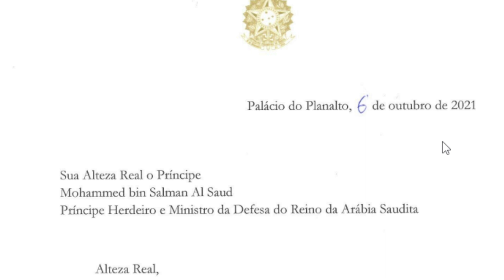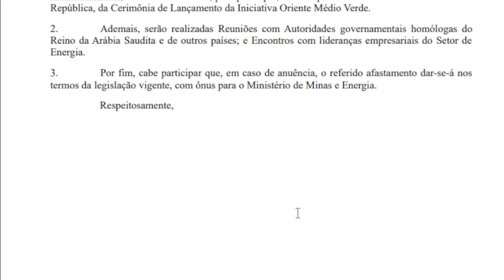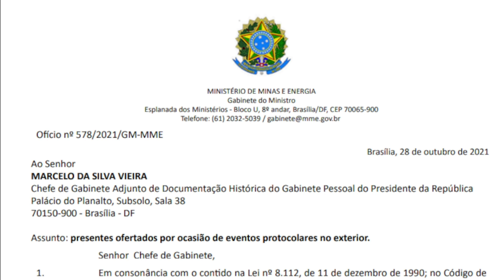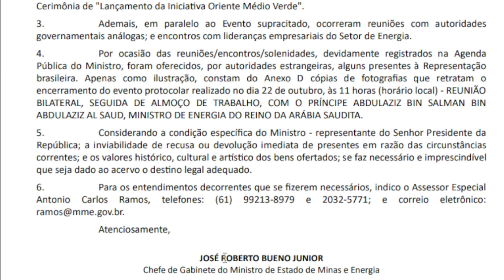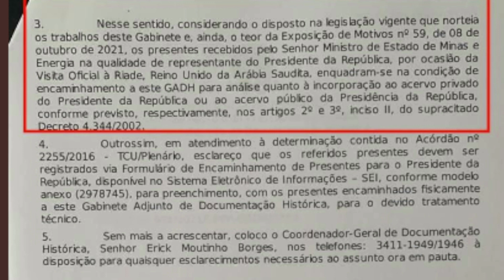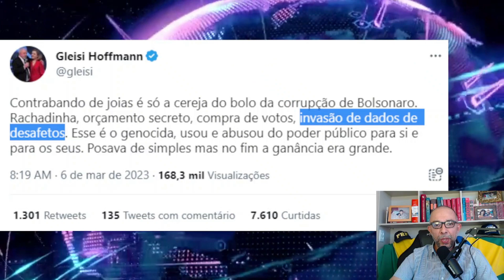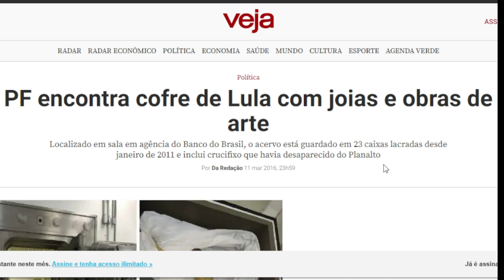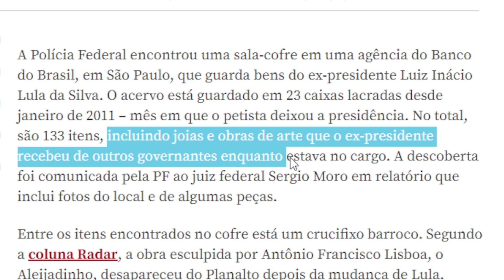GRANDE MÍDIA TRAZ MAIS UMA NARRATIVA CONTRA BOLSONARO.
Lula roubou até o crucifixo do Planalto, mas Bolsonaro comete crime mesmo sem ter  levado nada do Palácio.